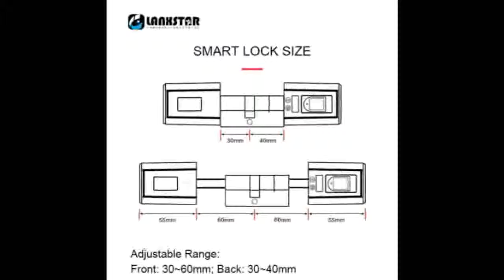Good Mechanical Lock Transformation Replacement Intelligent Cylinder Password Bluetooth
Product On Aliexpress

Brand Name:LANXSTARSize:Fit 35~55mm thickness doorLock Type:Box LockModel Number:LX-ZSS-WS3NCPBSColor:Silver ,redUnlock way:Password ,RFID Card ,Mobile APP,BluetoothPassword number:10Power input:3.6V-5VHandel material:304 stainless steelWaterproof grade:IP44